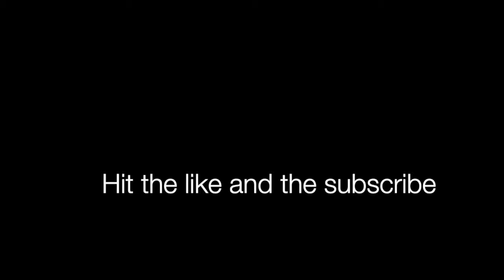My Movie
izSwayzitv vlog #3